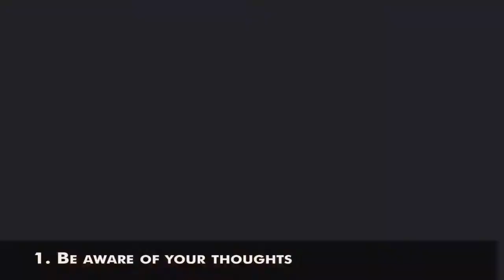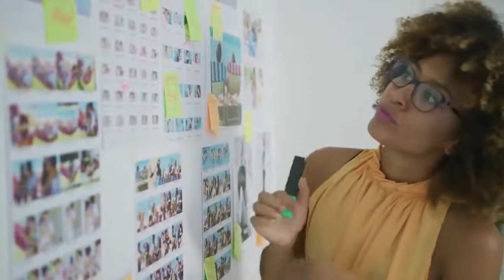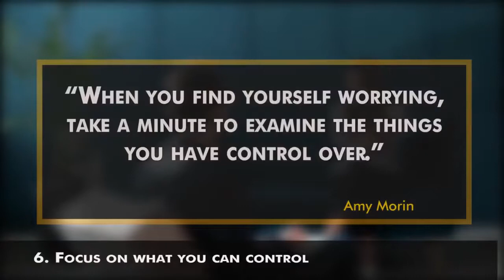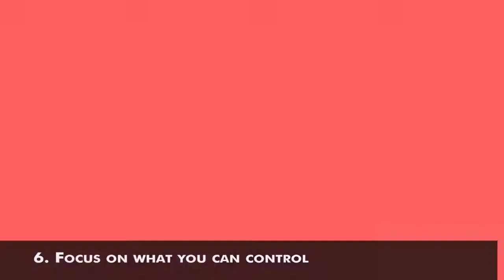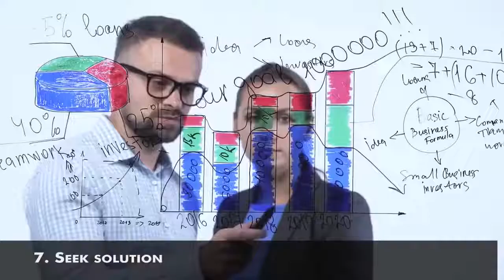How To Stop Overthinking Everything You Do